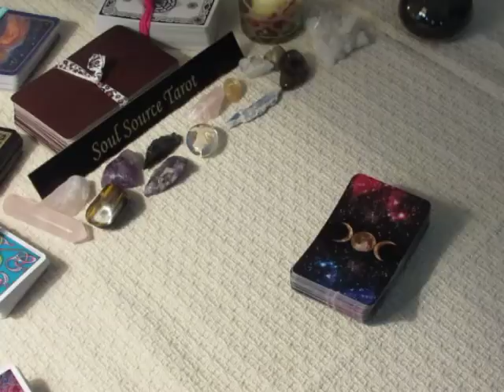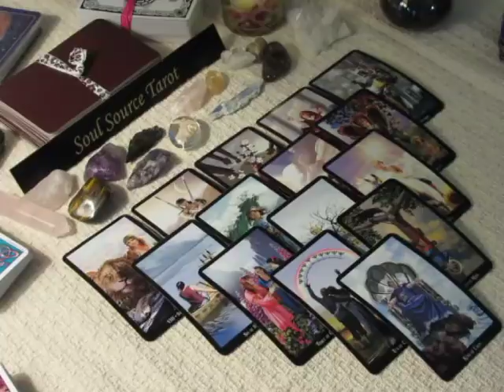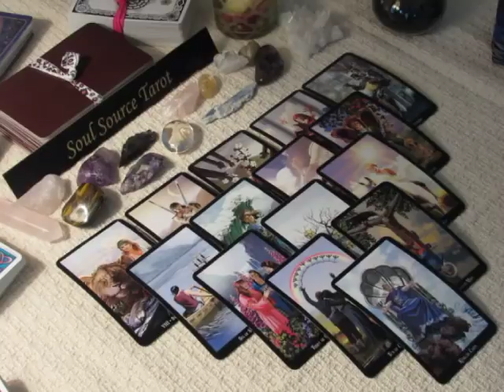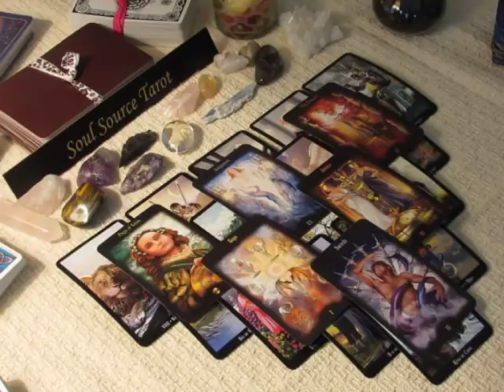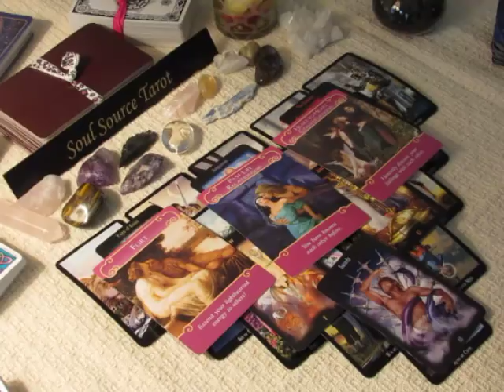~Cancer~Put Yourself First~November 13 to 19, 2017 Weekly Love Tarot Reading